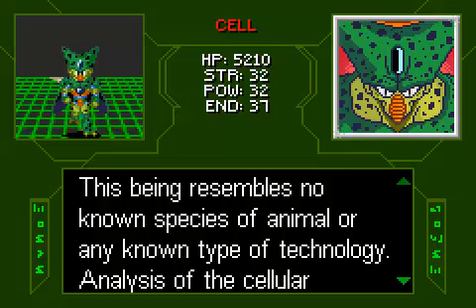Let's Play Dragon Ball Z: Legacy of Goku 2 Episode 12: Can't Cell Me On This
I keep procrastinating, its awful.